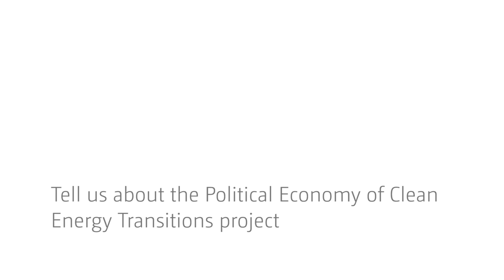The political economy of clean energy transitions project - an interview with Channing Arndt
Channing Arndt (UNU-WIDER) presents the thinking behind this project and the study of implementation of clean energy policies. With the forthcoming Paris Conference of the Parties (CoP 21, December 2015) attention is focused on achieving a climate deal, which will then need to be implemented by national governments, which will have to pledge emission reductions.

The project will look at key areas such as power generation and transport in which savings of emissions are necessary.   The partner for the project is the Joint Institute for Strategic Energy Analysis, located within the National Renewable Energy Laboratory (USA), which works on issues of global energy policy and regulatory mechanisms.

The project centres around a book project and a global call for papers on how to generate the necessary transition. It is clear that this will have to be policy-driven as the market on its own will not achieve this because of the dependence on fossil fuels.